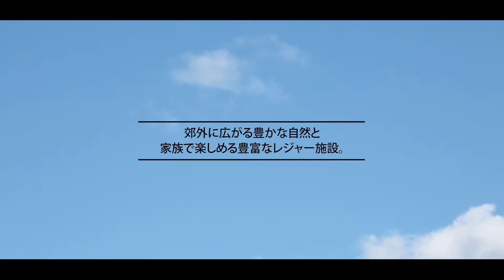ニュータウン山城｜ LIFULL HOME'Sが新築一戸建ての魅力をお届け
日本最大級の不動産・住宅情報サイトLIFULL HOME'Sが、新築一戸建ての魅力をご紹介します。

▼「ニュータウン山城」の詳しい情報はこちら

▼「株式会社サンクスホーム」の詳しい情報はこちら

『LIFULL HOME'S』は、北海道から沖縄まで、全国の不動産物件情報をご希望にあわせて検索できる不動産・住宅情報サイトです。物件情報だけでなく、家賃相場や各種ノウハウ、気になる駅・地域の周辺情報、住まいのトレンド、契約・引越し関連サービスまで、住み替えに関するあらゆる情報、サービスをワンストップで提供しています。